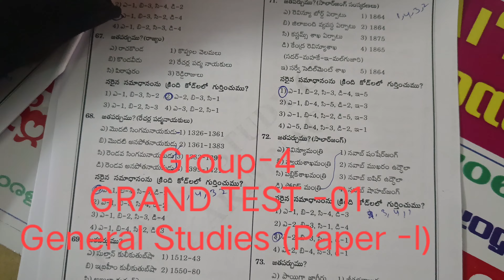Group-4 GRAND TEST -01 : General Studies (Paper -I)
PRAGNA STUDY CIRCL
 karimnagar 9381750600